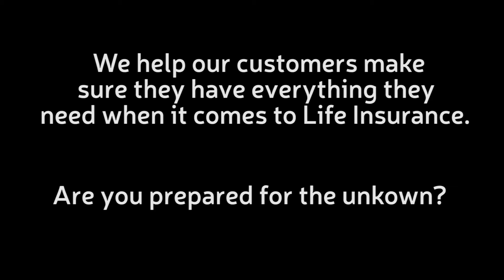What it Means to be a Life Insurance Agent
"That's very rewarding to me, to be able to help people and solve problems," say AccuQuote agent Thomas McArdle.  At AccuQuote, protecting families is our top priority. Thomas and our other agents work hard to help you:

  - get the right coverage at the lowest price
  - keep your policy updated to adjust to the way your life changes over the years
  - understand the full range of benefits available to you through your policies (conversion, accelerated death benefit, etc.) and
  - weigh other financial products you may be interested, such as income protection, long-term care insurance, annuities, etc.

When you become a customer, you've gained an advisor FOR LIFE.  We believe this is the most important job on the planet, and we are here to serve you!

You can also get a free life insurance quote